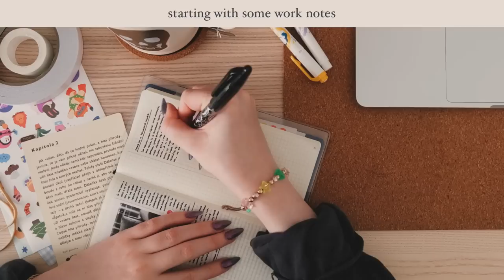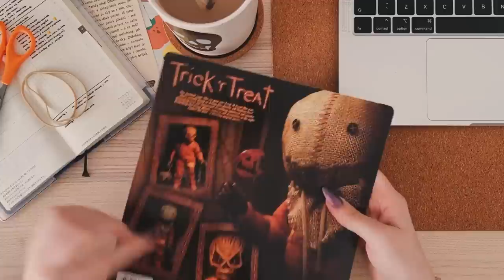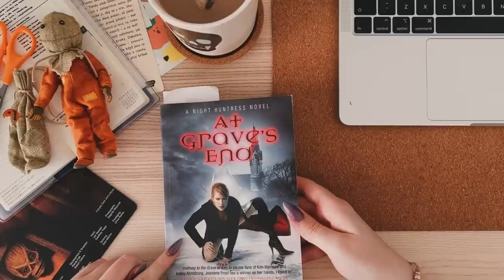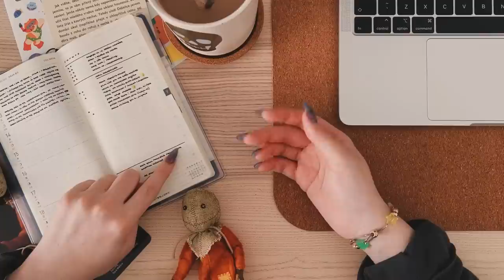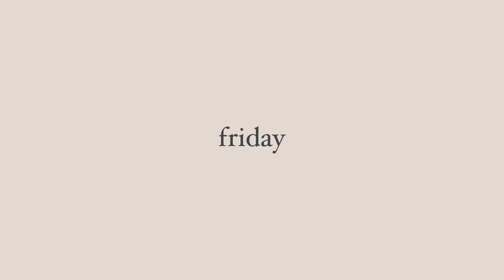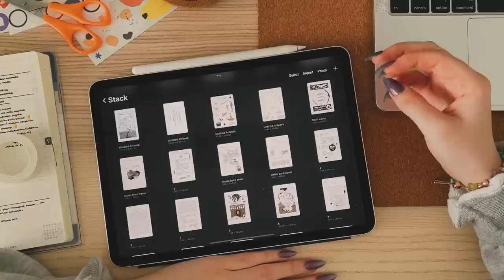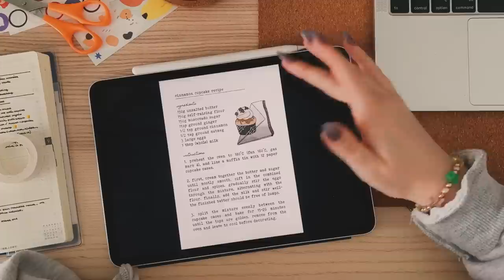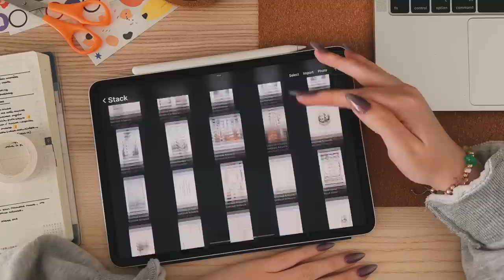the attic archives | ep. 19 ✸ decorating my planner, halloween shopping, illustration project